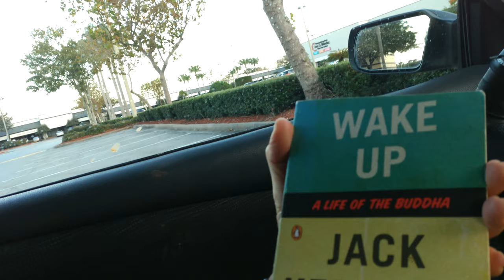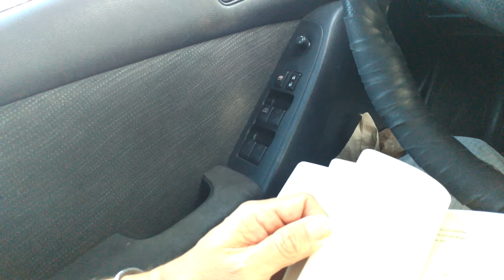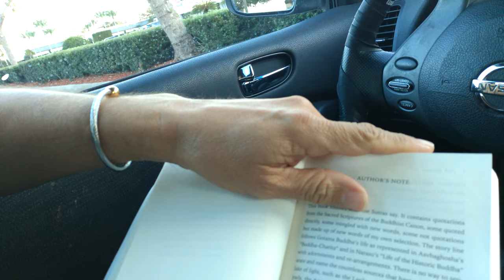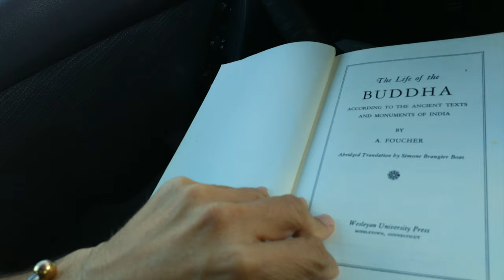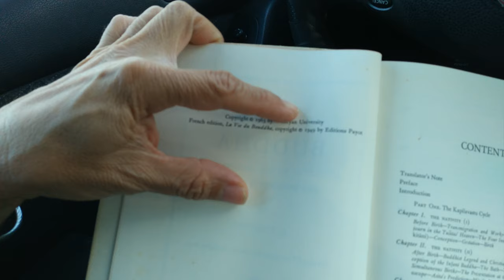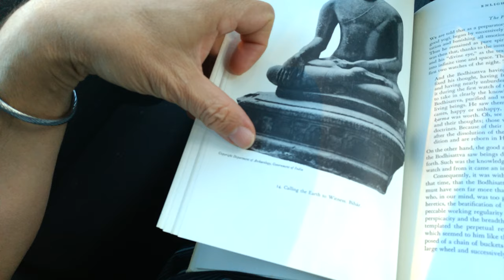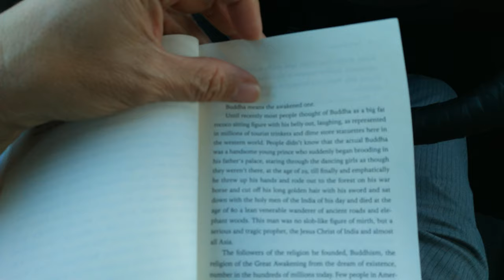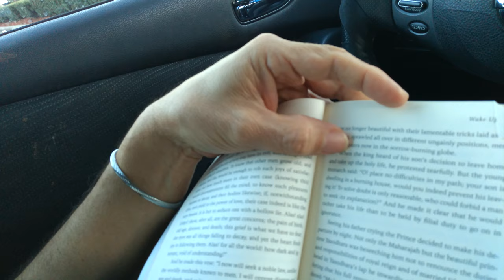Reading and meditating [session 06-N] Wake Up (r2)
Dear Dharma Bums,
I continue to read Wake Up: A life of the Buddha, by Jack Kerouac, and it's getting very good. I meditate upon the great renunciation required to abandon a wealthy way of living in order seek spiritual wealth. {Here I am [on January 12, 2019 5 PM] again at the Terracotta Business Park, I named 'Terracotta Plaza'}
This is the second reading of this book. You may get to the first reading where r1 means the first reading. Therefore, this being the second reading, you may find it and the third reading is soon found . . . and so on. I think it makes it easy for you and me to find the sessions where I read this book. I hope to create more reading sessons until I finish reading this book. Or should I say, I vow to complete this book in these sessions of Reading and Meditating. Wish me luck.

Originally written in 1955 and now published for the first time in paperback, "Wake Up" is Kerouac's retelling of the life of Prince Siddhartha Gotama, who as a young man abandoned his wealthy family and comfortable home for a lifelong search for enlightenment. Distilled from a wide variety of canonical scriptures, "Wake Up" serves as both a penetrating account of the Buddha's life and a concise primer on the principal teachings of Buddhism.
Author: Jack Kerouac
Published: Sep 18, 2008 [with 36 page introduction by Robert Thurman]
Number of pages: 146
Genres: Buddhism · Spirituality · Religion · Biography · Non-fiction

some technical notes just for me:

Uploaded completely unedited from
raw source file: WP_20190112_17_23_49_Pro.mp4
renamed to        WP_20190112_17-RnMs06n-wu_r02.mp4
recorded using my HP Elite X3, which is okay but not very good in dim lighting.

I am trying to come up with a standardized way of renaming my raw videos and implementing this soon after downloading a video to my PC from my phone camera.
Here is one way. For example, in this case,
I want to refer to the eventual YouTube title of video:
So to rename the video source, I keep the WP and datestamp but remove the "_Pro" at the end (and perhaps remove the minutes and seconds, just leave the hour), and replace with some code to indicate the session and what book and a number indicating the number of times I've visited that book so far.
so in this case, it is session 06,  I try to reduce the number of digits used, so instead of writing out "session 06", I abbreviate it as "s06" then I add "n" for "English", so I have "s06n".  Then I wish to know which book I am reading from, so for example, in this case, "Wake Up" is the book I am reading from, so I abbreviate using two or three initials of the book, so "wu" are the two initials for "Wake Up", so I add "-wu" to the end, followed by "_r02 which reminds me that this was the second time I've read from this book. Altogether, I get "s06n-wu_r02", and I add RnM in front, as an indication that I am doing a "Reading and Meditation" session, perhaps redundant, but I hope to use it to search with. Altogether I get "WP_20190112_17-RnMs06n-wu_r02.mp4"  which tells me quite a lot. If I am reading a book in Spanish then I would use "LyM" which means "Leyendo Y Meditando" and if I am reading Buda by Ramiro Calle, I would indicate this by "brc" while Buda by Deepak Chopra would be "bdc" and I will have to keep a list as a legend of what the initials mean, as I bring in other books to meditate on. For example, "The New Eight Steps to Happiness" I would abbreviate as "8sh" derived from "8 Steps Happiness" enough to let me know which book.